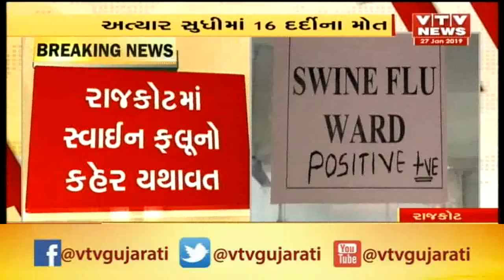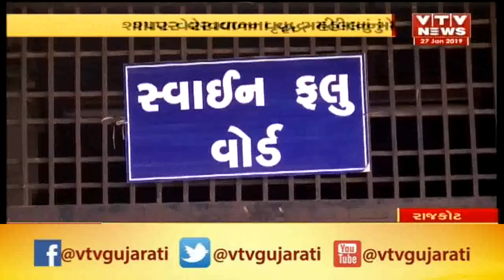Rajkot: Old Lady died due to Swine Flu, 16 Dead in last 15 days due to swine flu | Vtv News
Rajkot: Old Lady died due to Swine Flu, 16 Dead in last 15 days due to swine flu.